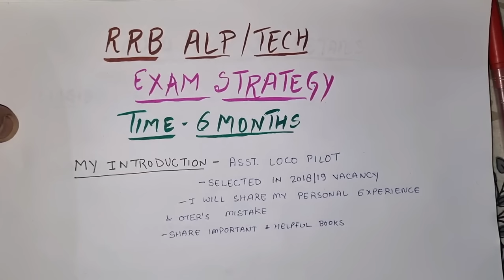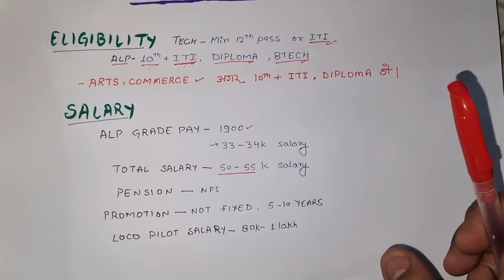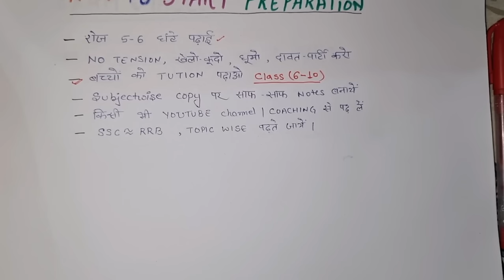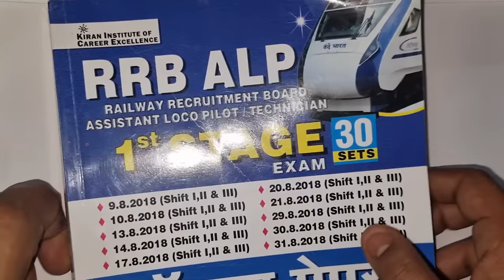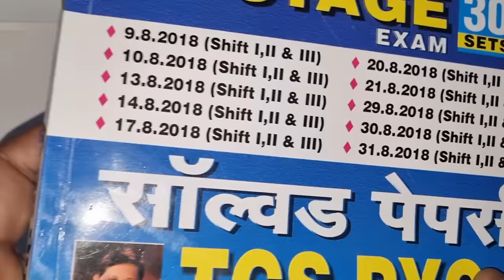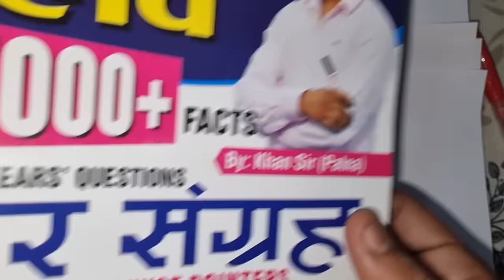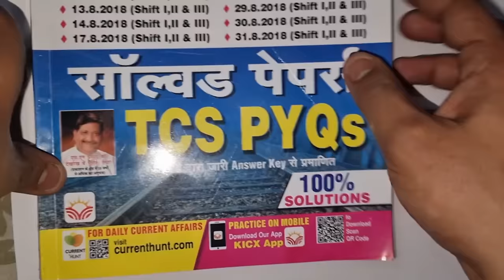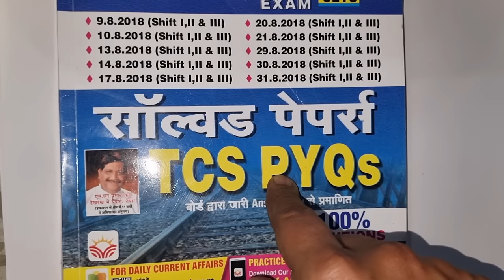How to prepare for alp/ tech exam ? how to become loco pilot ? RRB exam strategy best books for exam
1.*Railway All Exam Maths 10000+ Questions*
2.*Railway All Exam Reasoning 8700+ Questions*
3. *Railway Saar Sangarh*

In this video I will share my personal experience of loco pilot exam. I will share my strategy use important points. Tips and tricks x how to become loco pilot. How to Pause a l p technician exam A l p technician vacancy 2024, I will tell you best books for rrb exam,